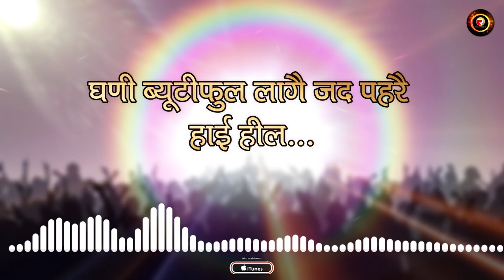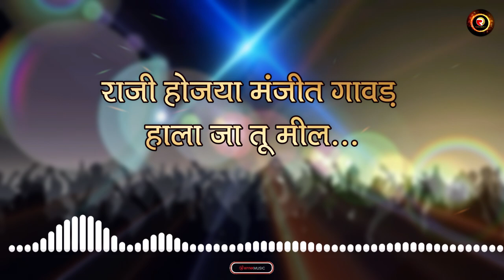Naye Haryanvi Gane | Feel (Official Video) | Manjeet, SB Dhadshi | New Haryanvi Songs Haryanavi 2023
Naye Haryanvi Gane | Feel (Official Video) | Manjeet, SB Dhadshi | New Haryanvi Songs Haryanavi 2023 | Raga Music

Writer - Manjeet Gawar
Singer - SB Dhadshi
Producer - Aditya Aggarwal
Production House- Raga Motion Pictures Entertainment LLP

Song Lyrics:-
अरै तू अखर शिकारी करया शेर का शिकार
एक झटके म मरजाणी दिया तनै मार
तेरा होया रै असर म हार गया दिल
अरै छोरी तनै देख आवै मेरै pyar हाली फील अरै तनै देख आवै मेरै pyar हाली फील

तू वन पीस सै कोनया होवै तेरी टककर
अरै मीठी-2 बोलै जणु होया करै शककर
घणी Beautiful लागै जद पहरै हाई हील
अरै छोरी तनै देख आवै मनै pyarr हाली फील अरै तनै देख आवै मनै pyarहाली फील

तेरी हिरणी चाल या करै सै रै कमाल
जद चालै बण-ठण कति होवै सै बवाल
इन मोटी-मोटी आखंया तै करै सै बंदे किल
अरै छोरी तनै देख आवै मनै pyar हाली फील अरै तनै देख आवै मनै pyar हाली फील

Parveen कालिये की अरै तू समझ तै बहार
पहले-पहले pyar की उठती सरार
राजी होजया मंजीत गावड़ हाला जा तू मील